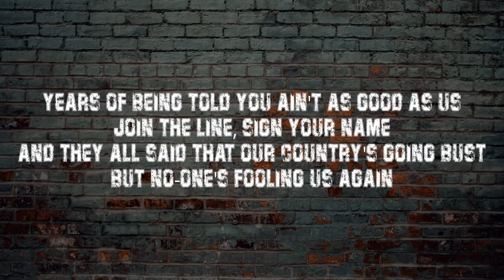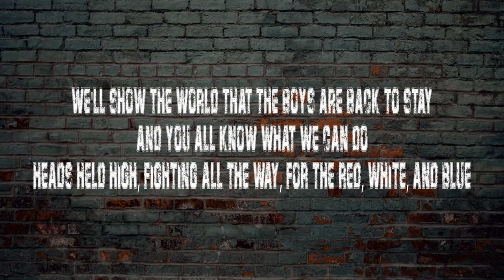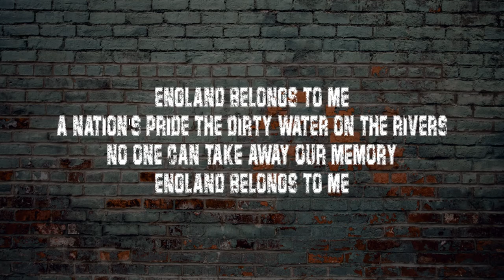Cock Sparrer - England Belongs To Me (Video Lyric)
Years of being told you ain't as good as us
Join the line, sign your name
And they all said that our country's going bust
But no-one's fooling us again

England belongs to me
A nation's pride the dirty water on the rivers
No one can take away our memory

We'll show the world that the boys are back to stay
And you all know what we can do
Heads held high, fighting all the way, for the red, white, and blue.